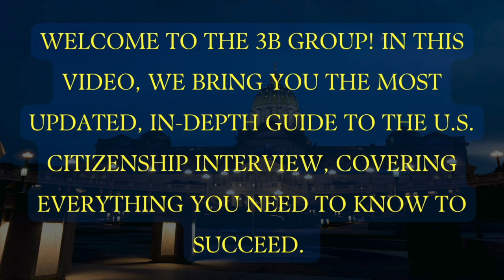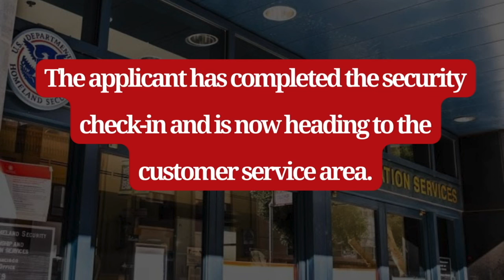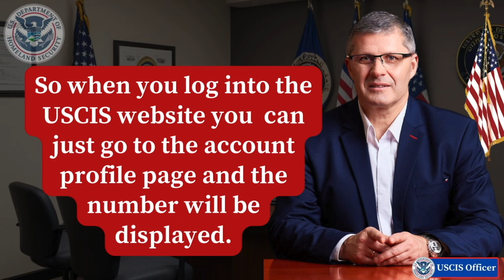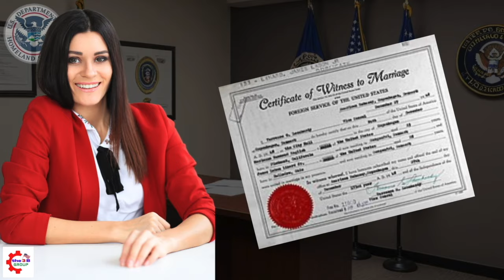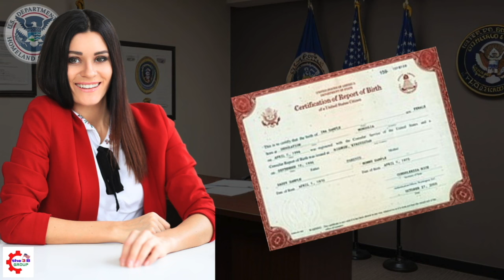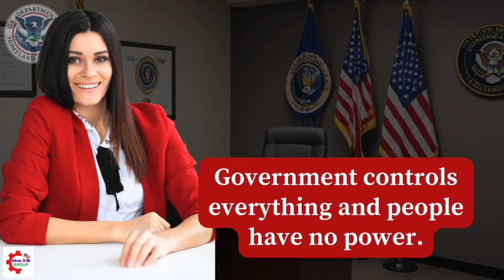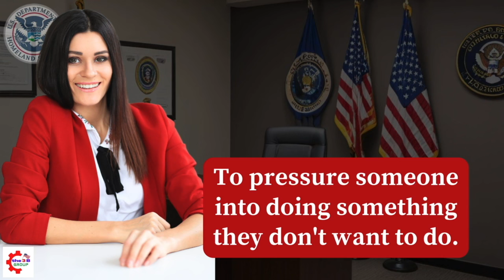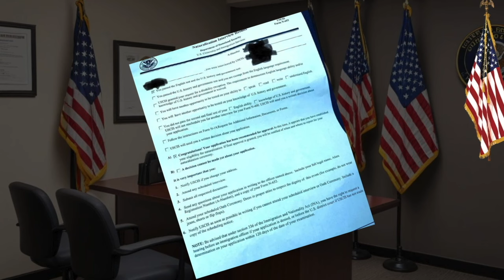NEW N400 Form ! US Citizenship Interview 2024 Questions & Answers Practice | N-400 Naturalization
2023 US Citizenship Interview & Test | N-400 Naturalization Interview (Actual Case Study) | Have you ever

2023 US Citizenship Interview (Mock Interview & Test) N-400 Citizenship Questions